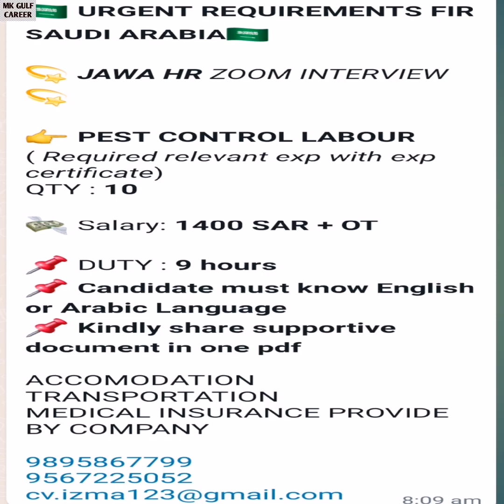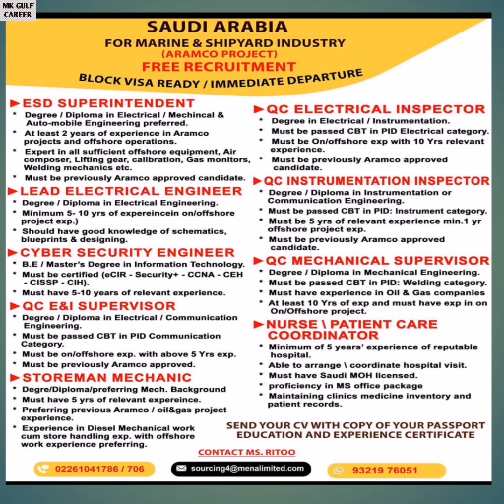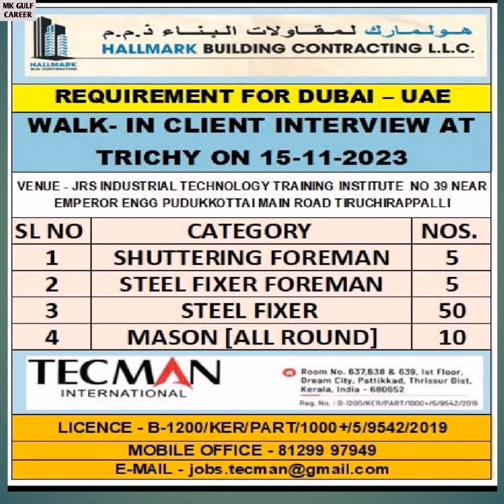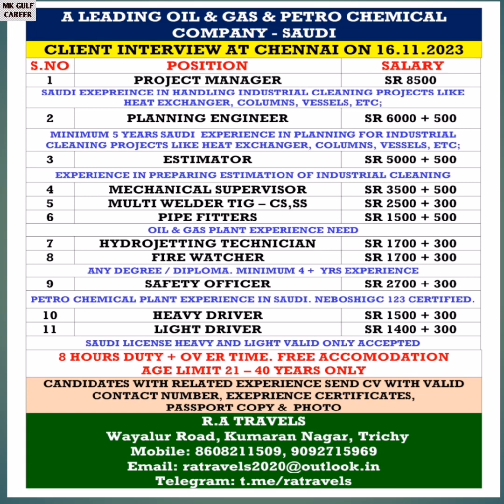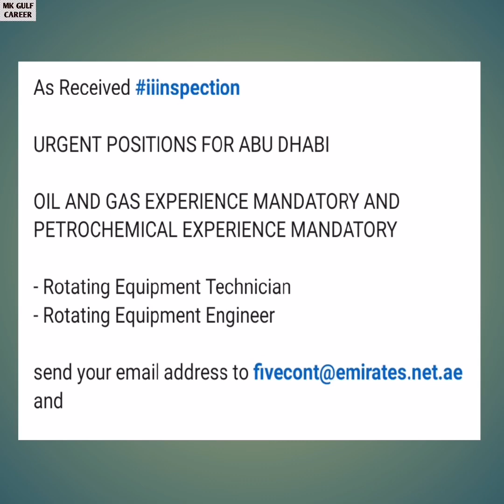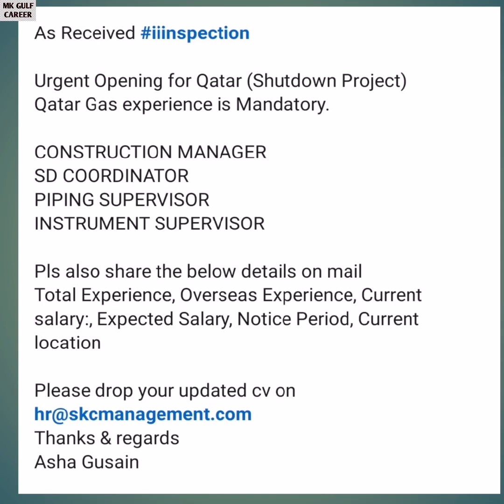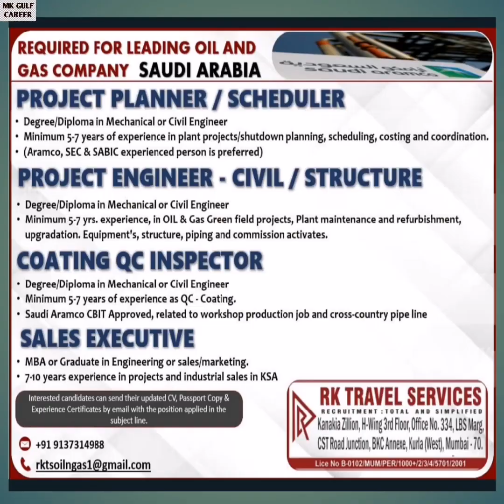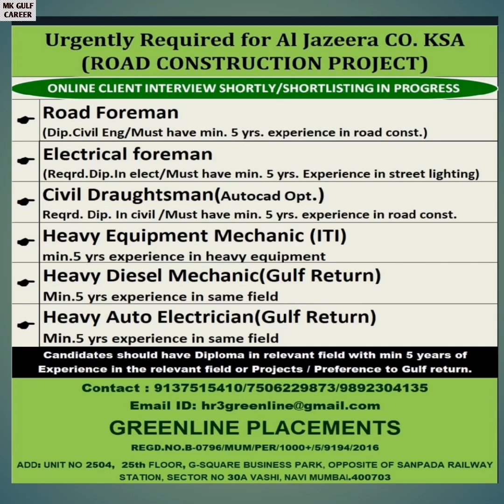Urgent Gulf Job Requirements | Dubai Job Vacancy 2023 | Gulf Job Vacancy 2023 gulf job today